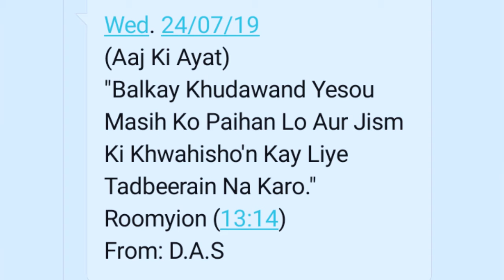Romiyon 13:14, Daily Ayat Service Rab TV